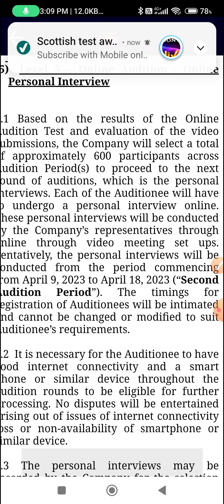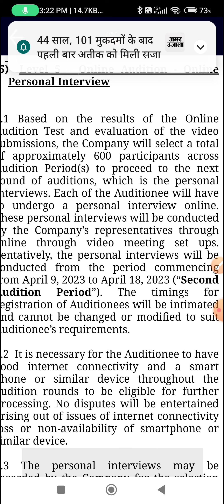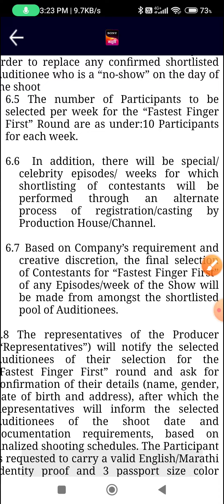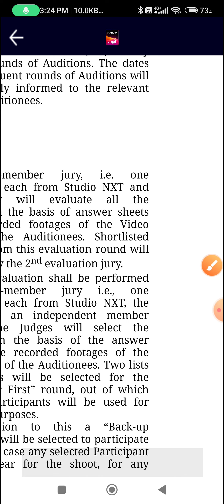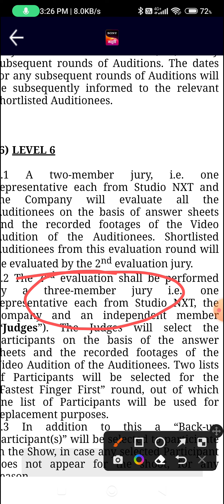Kon Honaar Crorepati 2023 Level 5 l Personal Interview Call l KBC Marathi l 600 को Call आएगा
Topic : Kon Honaar Crorepati 2023 Level 5 l Personal Interview Call l KBC Marathi l 600 को Call आएगा